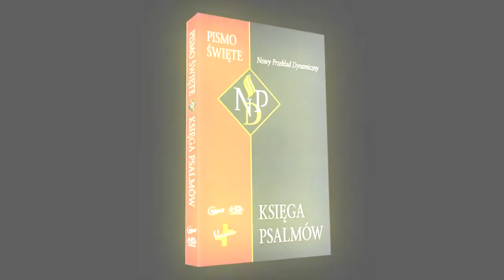Psalm 73 (NPD)